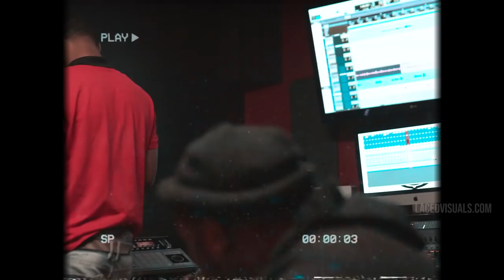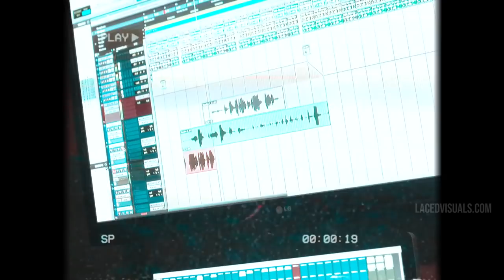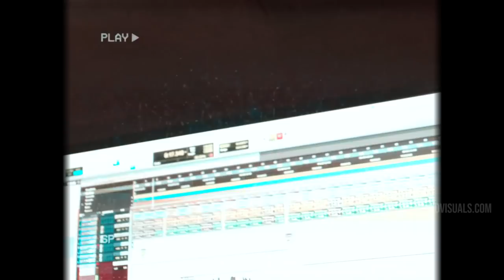Lost Files Ep1: Bandgang Studio Vibes